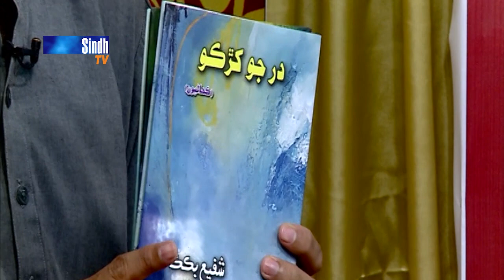Salam Sindh | 25/08/2021 | Sindh TV Morning Show | SindhTVHD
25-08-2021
Hosts: Irshad Jagirani
Guest: Waheed Mohsin ,Shafi bikak & Tariq jaan
Singers: Tanveer Ali & Ustad Muharram Naz
Director: Azhar Jokhio